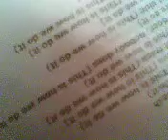local acoustic version steelhearth's shes gone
allan carreon